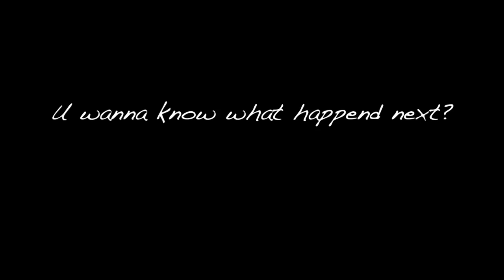Duck's Love Talk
Duck's "Love Talk" from Contact Quest

Crimea Contact Quest - it's an International CI & Performance Festival on the roads of Crimea, Ukraine. Contact improvisation, dance and performance - it's an experimental dance project in the field of dance in the motion.

Live performance by Katri Vsevolodova & Davide Swarup
Film by Antony Matsepa
Contact Quest Art & Dance Platform